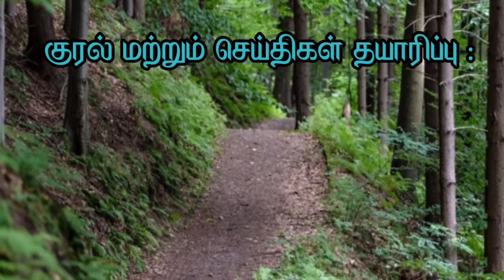நாம் தான் கடன்காரன்களாகப் போகிறோம் நம் தலைமுறையின் ஒரு சான் வயிற்றுக்கு...... | சு.செ.பகவதி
குரல் மற்றும் செய்திகள் தயாரிப்பு :

சு.செ.பகவதி
ஊடகப்பணி,
இளந்தமிழர் பேரவை,

காணொளி தொகுப்பு :

சு.செ.பகவதி
ஊடகப்பணி,
இளந்தமிழர் பேரவை.

இளந்தமிழர் பேரவை நிறுவனர் மற்றும் தலைவர் :

இளந்தமிழர் இன்பராசு

இளந்தமிழர்  பேரவை பின் தொ டர
முகநூல் பக்கம் (Facebook  page)

ilantamilarperavi.in